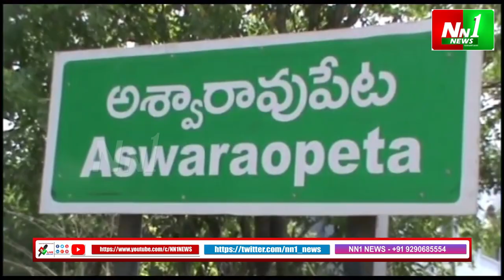అశ్వారావుపేట : బీఆర్ఎస్ పార్టీ ప్రచారం ఊపందుకుంది.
"nn1news live"
"nn1news luve"
"nn1news"
"nn1news live"

NN1 NEWS#
NN1 News#
nn1news live#
nn1news breaking news today#
nn1news Breaking#
nn1news Youtube on live#
nn1news Sucribe#